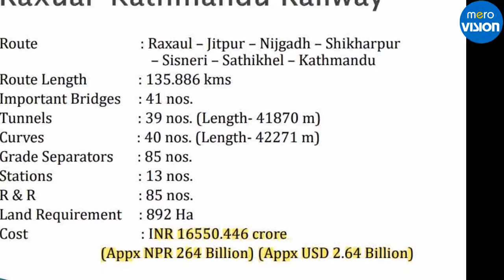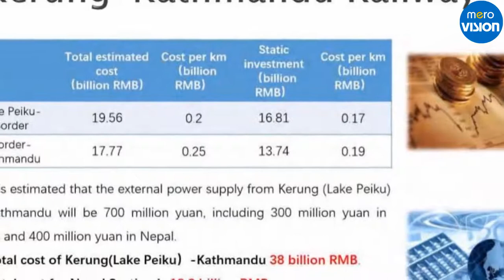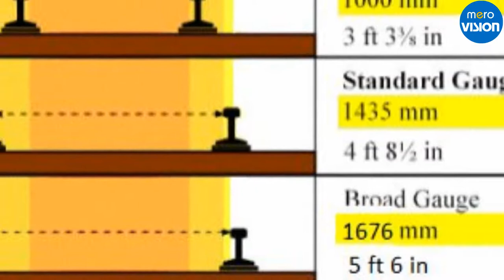Keyrung Kathmandu rail and Raksaul kathmandu rail || Railway situation in Nepal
While making this video!
Proposed Kathmandu-Raxaul rail project moves a step ahead
Nepal and India have moved ahead to prepare a detailed project report for a broad-gauge rail line between Kathmandu and Raxaul that will link the capital with the Indian railway network and provide access to all Indian cities

A cabinet meeting on March 9 gave in-principle approval to the Ministry of Physical Infrastructure and Transport to sign a memorandum of understanding with India to create a plan for the proposed $3.15 billion projects.

The train link to the Indian border town of Raxaul, which will be 136 km to 198 km long, is seen as New Delhi’s attempt to counter Chinese influence in Nepal.

The cabinet meeting also decided to delegate authority to the director-general of Nepal’s Department of Railway to sign the memorandum with its Indian counterpart, the head of India’s state-owned Konkan Railways Corporation.

nepal railway project
railway vacancy in nepal
nepal railway vacancy 2020
railway in nepal
nepal railway company
nepal railway documentary in hindi, railway track in nepal, railway project in nepal, nepal railway, nepal, indian railway
नेपालमा हाल निर्माणाधीन प्रमुख रेल्वेहरु
Nepal Railway
railway in nepal
nepal railways
constructing railway in nepal
railways in nepal which are being constructed
नेपालमा हाल निर्माणाधीन रेल मार्गहरु
नेपालमा निर्माणाधीन रेल्वेह्हरु
नेपालमा रेल्वे